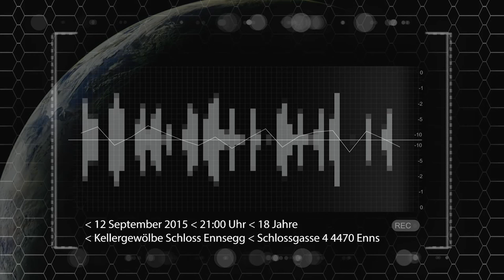Trailer: Lost / Enns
ENNS ist wieder LOST und startet in die nächste Runde. Wie gewohnt gibt's einen frischen Mix aus nationalen Künstlern, die für die akustische Untermalung verantwortlich zeichnen. V-M-E wird die Visuals gestalten und NOMEX Veranstaltungstechnik kümmert sich um Licht und Ton.

Unser DJ Line-Up wird angeführt von STEVE LOONEY aus Salzburg. Der Mann von Electronic Motion ist wohl einer der meistgebuchtesten DJ's Österreichs. Seine Referenzen lesen sich durchaus beeindruckend: City Hall Barcelona, Urban Art Forms Festival, Euphoria Slowenien, Echelon & Ikarus Festival, Safaaaaari und und und :o)

MIKE SMILE ist unser zweiter Headliner. Der Veranstalter der legendären Fullmoon Party am Ausee steht für gute Laune und tanzbare Beats. Neben seinen Auftritten am Rave on Snow oder derTischlerei, ist der umtriebige Linzer viel im Studio und bastelt ununterbrochen an neuen Tracks.

Unterstützung gibt's von THE SPELL, PHILECTRO sowie B.D.FUNKSTAR gemeinsam mit ERROL DIX aka the CA$H MONEY BROTHERS. Die beiden werden nach jahrelanger Pause einen Hauch von Oldschool auf 4 Decks und 2 Mixern im Ennser Schlossgewölbe versprühen.

Eintritt ab 18 Jahren
Einlass ab 21.00
Kellergewölbe Schloss Ennsegg
Schlossgasse 4
4470 Enns

STEVE LOONEY
(Electronic-Motion, City Hall Barcelona, Pressure)

MIKE SMILE
(Rave on Snow, Fullmoon Party, EME, Hobel Rec.)